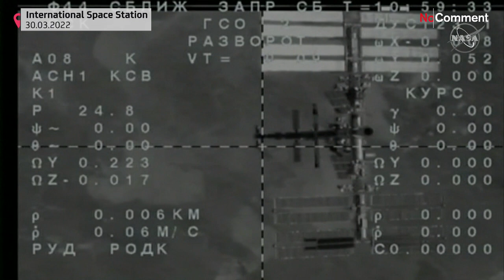L'astronaute de la NASA Mark Vande Hei établit un nouveau record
L'Américain était dans la Station spatiale internationale depuis le 9 avril 2021.